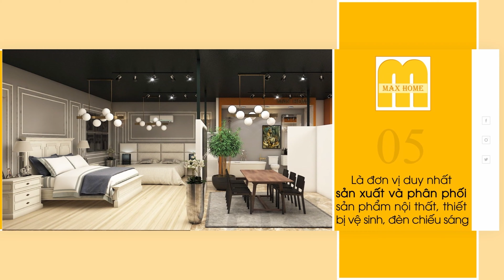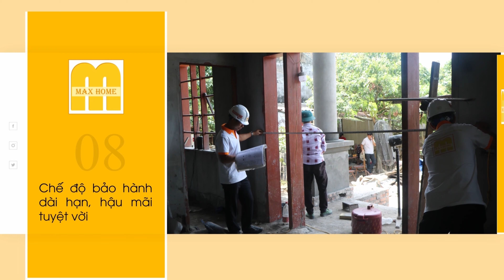THĂM CÔNG TRÌNH NHÀ VƯỜN MÁI THÁI ĐƯỢC MAXHOME THI CÔNG TRỌN GÓI TẠI BẮC GIANG